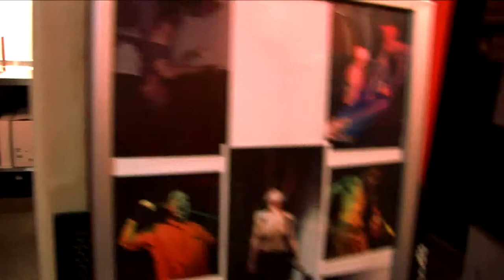Body Shock Suspension (Paddy swings)